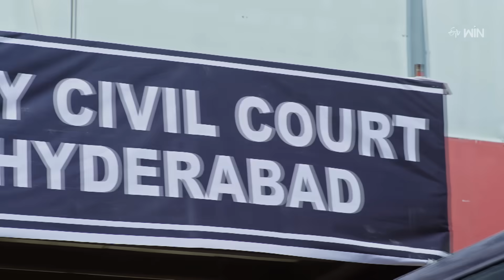Pelli Pusthakam | 30th November 2023 | Full Episode No 195 | ETV Telugu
Sakshi and Bharathi encourage Nandhu to be strong to fight the case against Abhilashsa. The judge decides to give Siddhu’s custody to Nandhu.